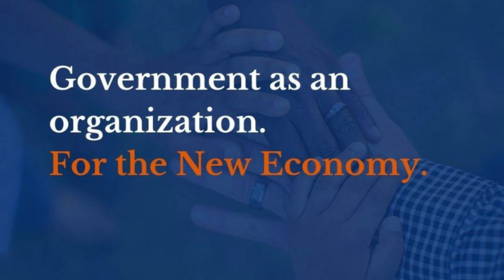Reese Witherspoon: Shifting Mindsets, Driving Innovation, For the New Economy.